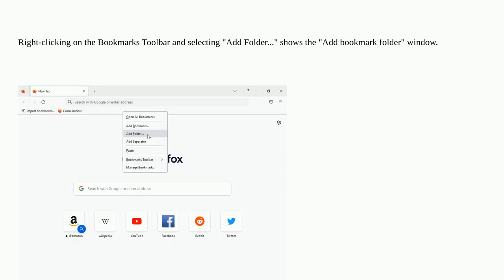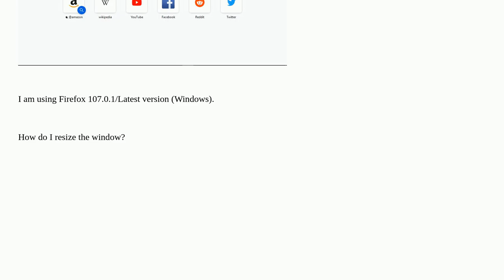Firefox: How to resize "Add bookmark folder" window?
A special thanks goes out to the community

  bookmarks size firefox